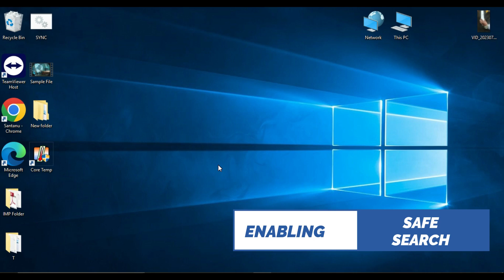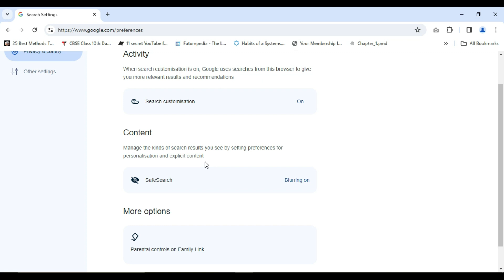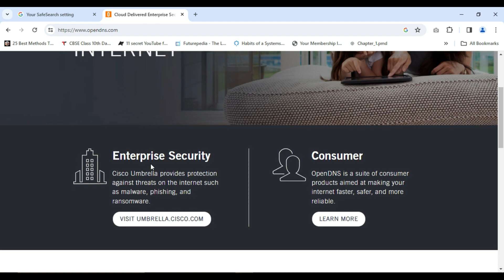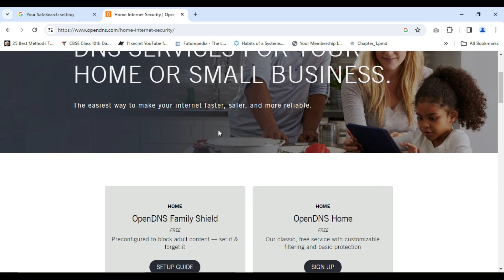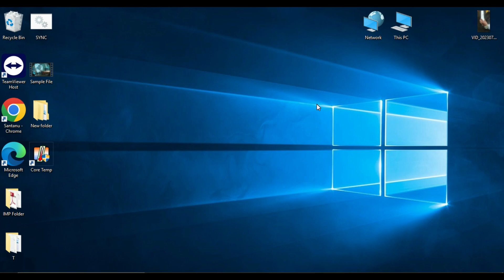How to Block Adult Sites on PC (2023) | 2 Easy Methods!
In this video, I'll show you how to block adult sites on PC using two easy methods: Safe Search and DNS filtering services. Safe Search is a feature that filters out explicit content from search results, and DNS filtering services redirect your web traffic away from adult sites.

Here are some of the benefits of blocking adult sites on PC:
• Protect your kids from inappropriate content.
• Improve your productivity by blocking distractions.
• Create a safer online environment for your family and colleagues.

If you're looking for a way to block adult sites on PC, this video is for you.

how to block adult sites on PC for free, how to block adult sites on PC for kids, how to block adult sites on PC at work, how to block adult sites on PC without software, block adult sites, Safe Search, DNS filtering services, parental controls